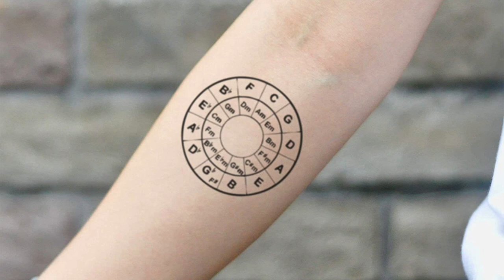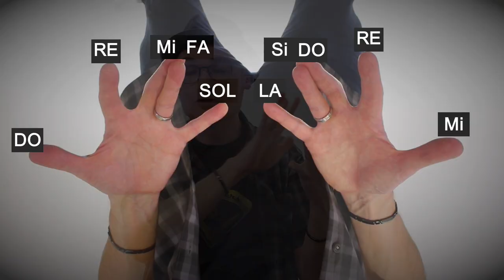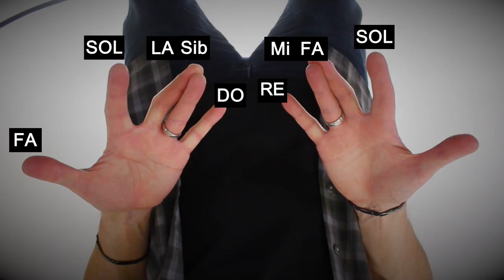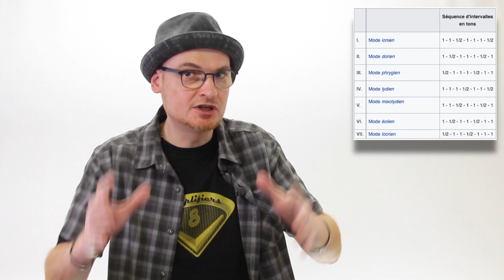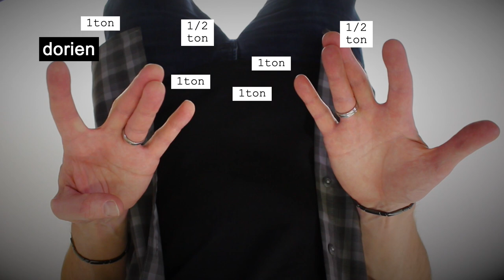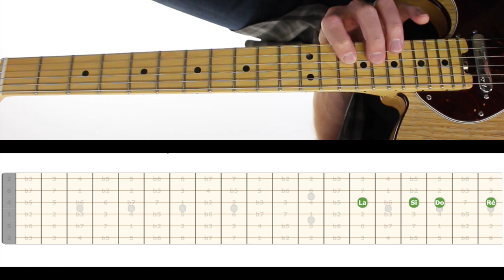CETTE ASTUCE me simplifie les GAMMES à la GUITARE !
✅  DIAGRAMMES de ce tuto + tous mes tutos : PDF + GUITAR PRO

0:00 à qui s'adresse ce tuto
0:25 les notes en i
1:01 le hack des 10 doigts
2:07 Fa Majeur
2:50 Sol Majeur
3:35 le Hack des modes
4:42 la méthode "facile à Rémi"
6:12 mineur naturel
6:37 conseils utiles